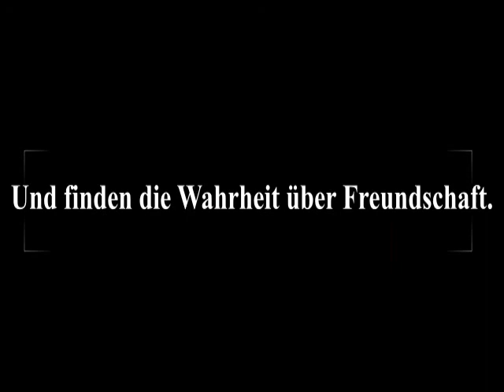Book Trailer: Roadtrip mit Lasergirl und Beyonce